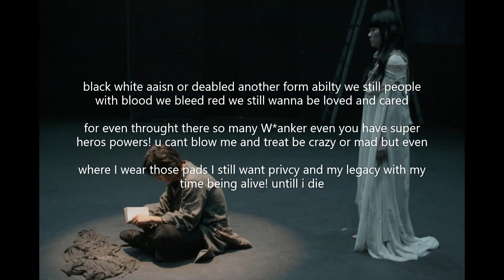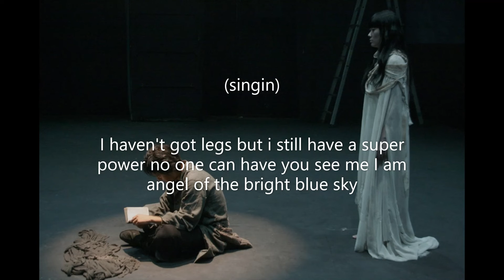diabled is a superpower by Liam Smith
lyric here
i see pain they faint they get slated and they painted the lose they legs in battle

with a walking paddle when you row a boat and abilty is fallen they still  beauiful

soul even if they got a poll because those who hating are the diabled ones not peope

that are special that got a smart abilty then any trolls live under the bridge

or live with there mum must be on the sex register danger they hide there face

we don't know any one be flake and fake and do what you do but a strong diabled adult

or child. but if they were known they would be shut off!! and the special we class

but it another form of genius but those who hating another form of a c*nt bet these people that are genius

could get up dancing when they dreaming but will be filming that what you call beauiful

people not the one that hating and judging the miserble f*cktard I have lard but doesn't make me ugly like

those hidng sweaty bullock brains when they in pain because they have verbal diarrer out the mouth when they

speak but they people hair on fleak most beautiful people that when through those rough time already diabled or

become diabled born a diabilrty or form a diabillty beautiful sight i see when they talk sense smarter

then most people

(singing)

I get slated but i still get up and painted even those i lost my balance I just like you and i still can fly i still pride

who i am let keep floating toward my goal.

black white aaisn or deabled another form abilty we still people with blood we bleed red we still wanna be loved and cared

for even throught there so many W*anker even you have super heros powers! u cant blow me and treat be crazy or mad but even

where I wear those pads I still want privcy and my legacy with my time being alive! untill i die

(singin)

I haven't got legs but i still have a super power no one can have you see me I am angel of the bright blue sky

(singing)

i could get up dancing when they dreaming but will be filming that what you call beauiful

people what i am all about fuck off you judgemental ball bag